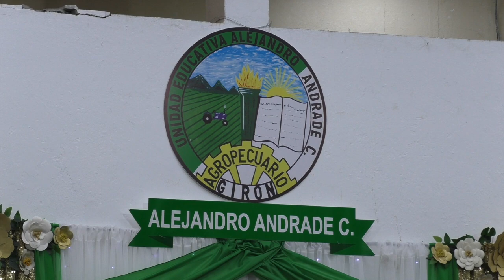UE Alejandro Andrade Cordero graduó nueva promoción de bachilleres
El viernes 5 de julio se cumplió la jornada de grados de bachillerato en Girón. La Unidad Educativa Alejandro Andrade Cordero incorporó a 40 Bachilleres en Ciencias y 9 Bachilleres Técnicos Agropecuarios. El acto se cumplió en el salón del pueblo Jaime Vallejo Erraez a partir de las 09h20.